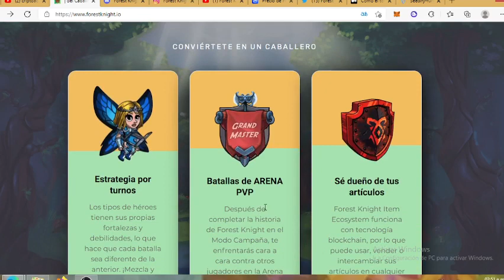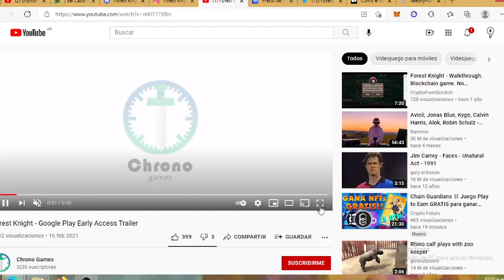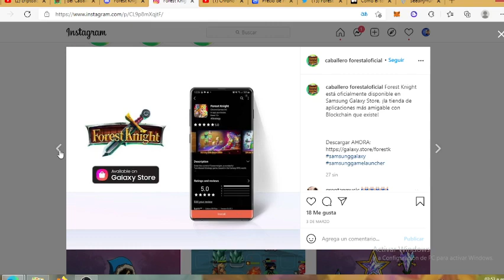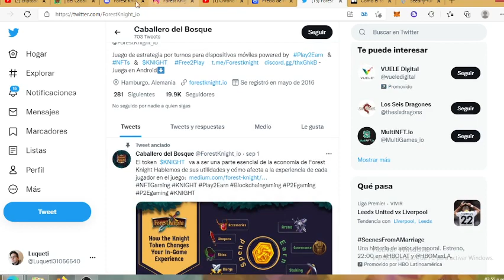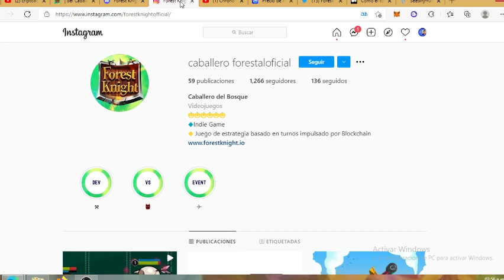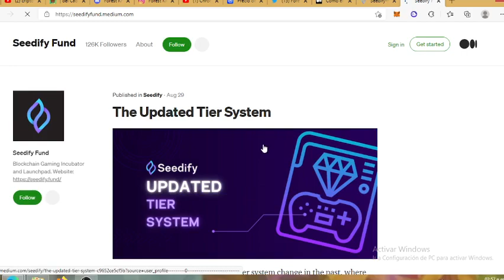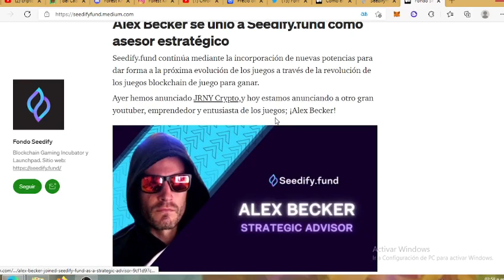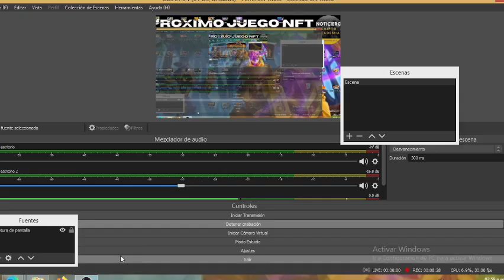💎PROXIMO JUEGO NFT CABALLERO DEL BOSQUE+VIDEO TUTORIAL+VERIFICAMOS PROYECTO+REDES 💎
Se lanza: 18 de septiembre en seedify
Ya esta enlistado en coinmarketcap pero a la espera de ser lanzado así que les comparto estos enlaces para que estén al tanto de los anuncios de lanzamiento de la venta pública: